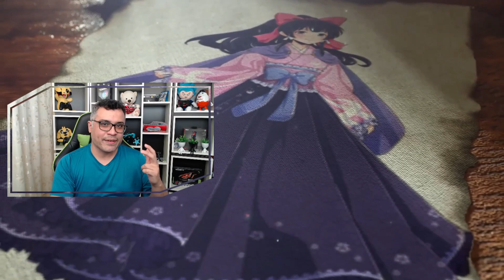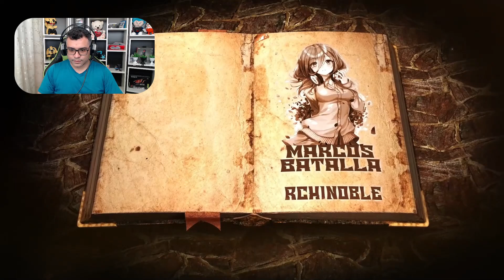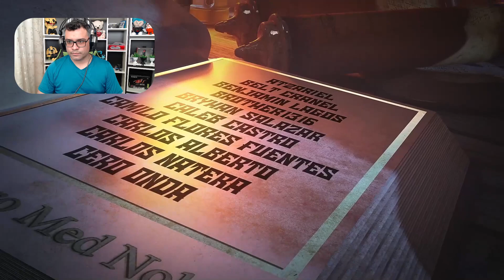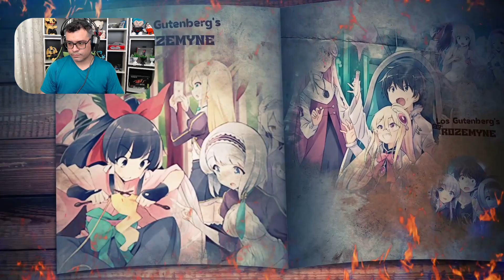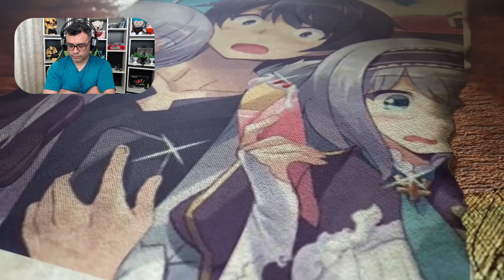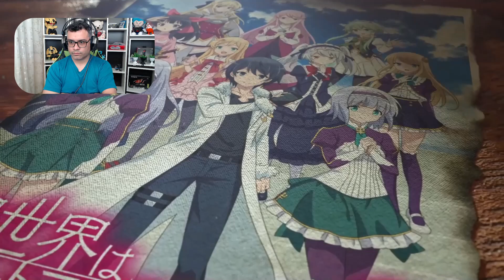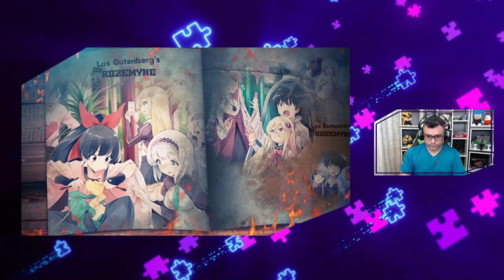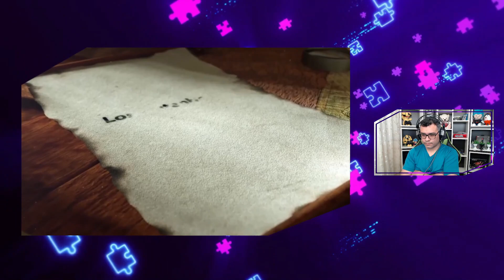El Misterio del Príncipe de la Nación en Ruina / Vol. 16 - Cap 01-3 / RESUMEN Isekai Wa Smartphone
Touya debe encontrar al príncipe, esto sin duda es una misión mas complicada de lo que parece, como el poder del guion ayudara a nuestro prota?? descúbrelo en este resumen

📋 Menu del Video:

⏲ 00:00 Introducción
⏲ 01:48 Inicio